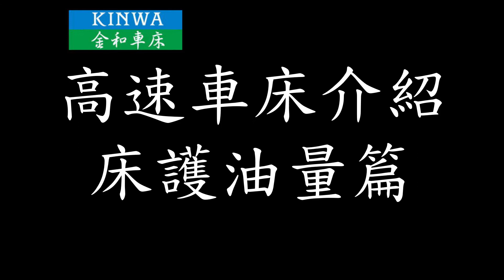高速車床床護油量調整篇